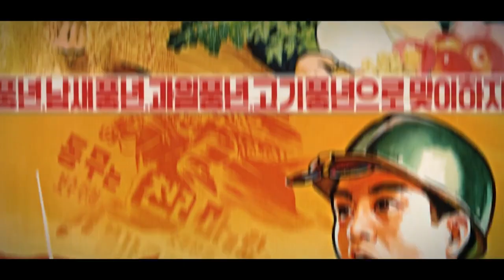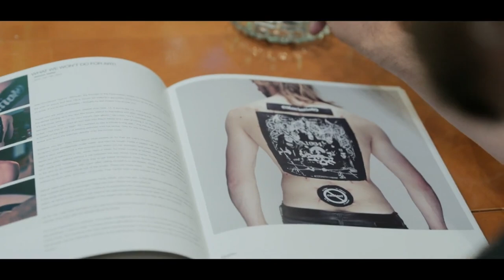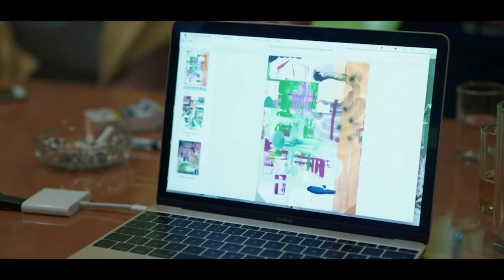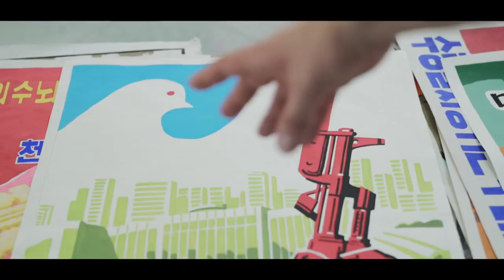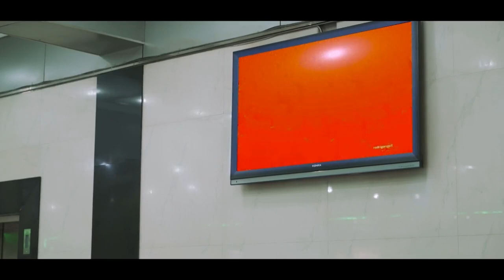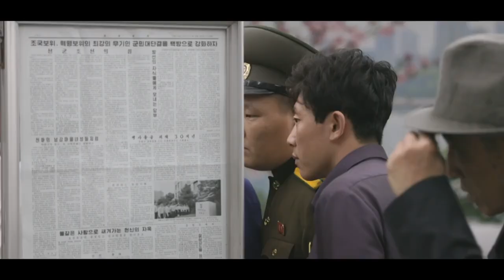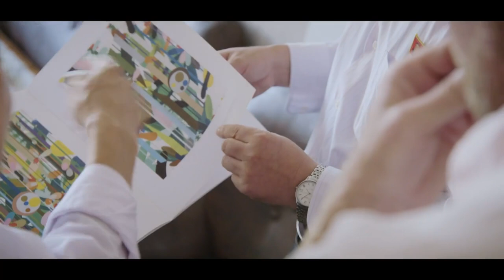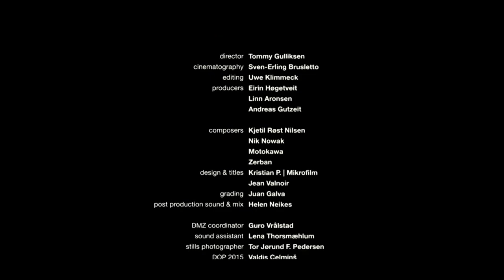My Artistic Trip To North Korea | War Of Art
Artists from across the Western world visit North Korea to take part in a "cultural exchange" - with varying degrees of success and failure.

From: War of Art